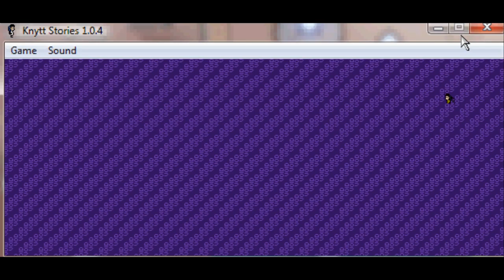lets play test my new maze